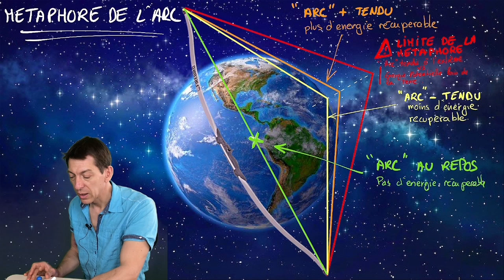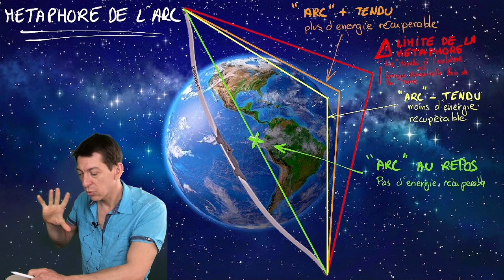Energie potentielle - Arc